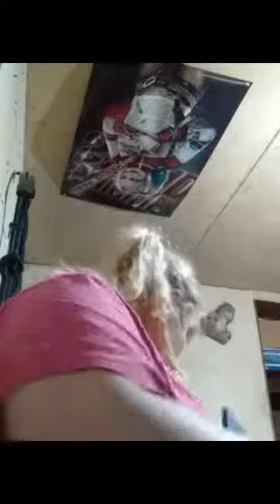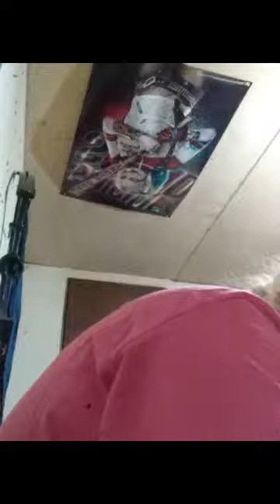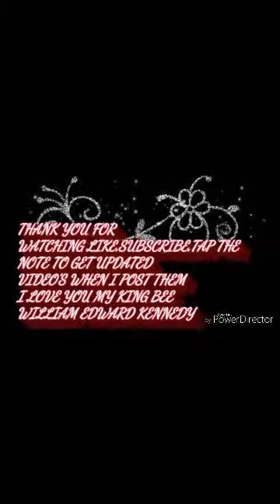Me put my makeup on in this blog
I just got my foundation's and highlights and bronzer and consealers which helped me out alot with my makeup unlike before now I can do more since I got that stuff to help me with my lipstick colors I have that don't look good on me other wise.